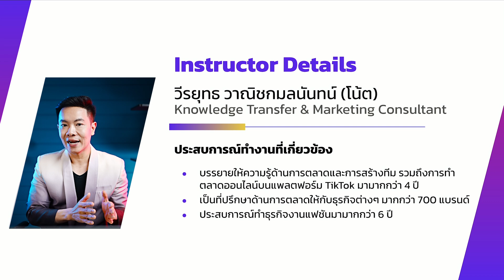เปิดโลก TikTok Ads สู่ความสำเร็จ SME แบบครบวงจร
- มือใหม่ที่อยากสร้างรายได้จากการยิงโฆษณาใน Tiktok

Course Highlight
- คุณพร้อมแล้วหรือยังที่จะเจาะลึกเคล็ดลับการทำการตลาดบน TikTok? คอร์สนี้จะพาคุณก้าวสู่โลกของ TikTok Ads อย่างมืออาชีพ เริ่มจากการเรียนรู้ความสำเร็จของ SME บนแพลตฟอร์มยอดนิยมนี้ ต่อด้วยการลงมือตั้งค่าบัญชีและสร้างแคมเปญโฆษณาอย่างถูกวิธี ปิดท้ายด้วยกลยุทธ์การทำแคมเปญที่ตรงใจกลุ่มเป้าหมาย เพียง 3 บทเรียนสั้นๆ คุณจะได้ทั้งความรู้และทักษะที่พร้อมนำไปใช้จริง เพื่อปลดล็อกศักยภาพทางการตลาดของธุรกิจคุณบน TikTok!

- ไม่จำเป็น

โปรแกรมที่ต้องใช้ / สเปคคอม
- ทำผ่านเว็บเบราว์เซอร์ : Tiktok Ads Manager

- พื้นฐาน

- TikTok Ads Foundation พื้นฐานสำคัญที่จะต้องรู้ก่อนเริ่มลุยในแพลตฟอร์ม tiktok